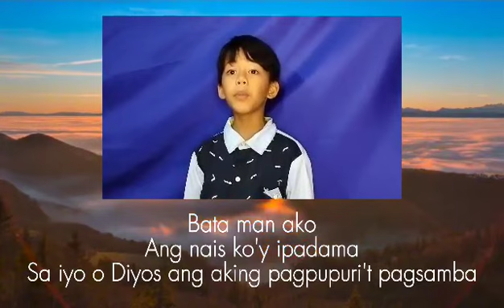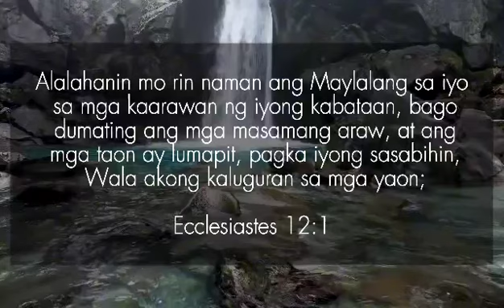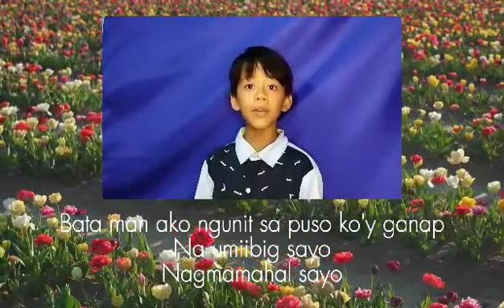Bata man ako | Vincent Ray Retubado | Molave Congregation